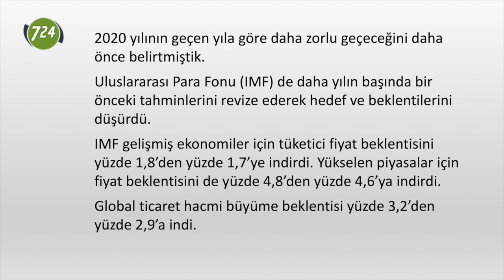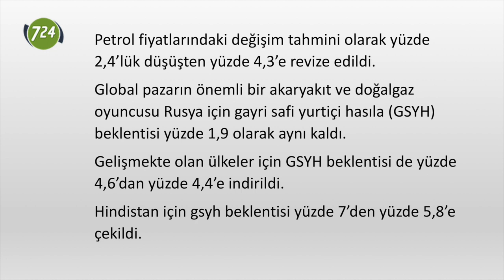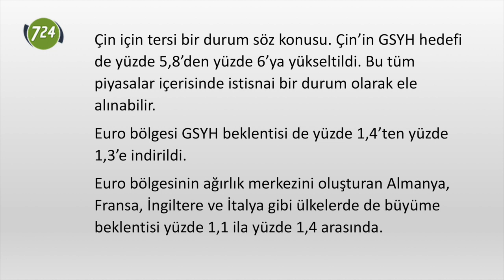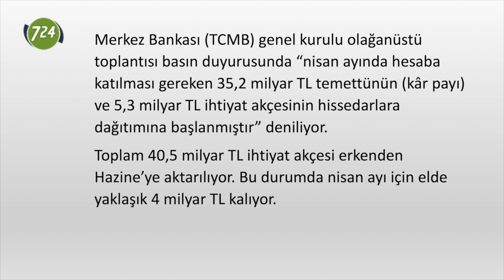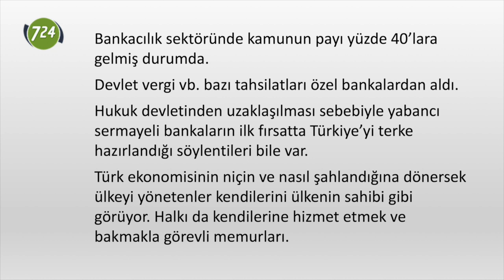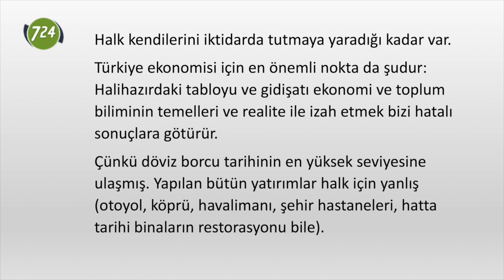Ekonomi uçuşa geçtiyse ihtiyat akçesi niye harcanıyor? [Hakan Taner]